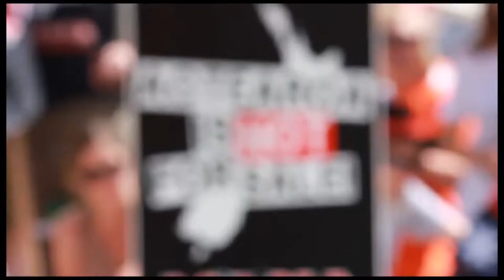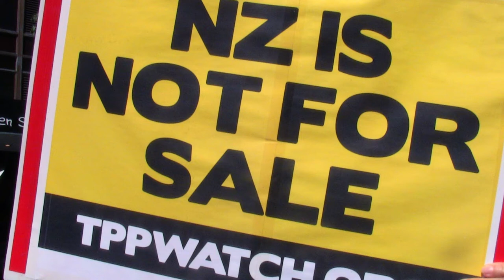Stuart Nash on the TPPA Napier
Taken from the Napier TPPA meeting
Sorry about the wind noises and camera shake
I would like to thank Andrew Cox ...Stuart Nash
Thanks also to the talented Ngatai Huata for M.Cing and with the Black Katz for the TPPA song

TPPA PROTEST RALLY - (NO MARCH)
TODAY - SATURDAY 8th NOVEMBER 2014
Steps & Forecourt of NAPIER CITY COUNCIL
231 HASTINGS ST. NAPIER
1pm - 3pm
SPEAKERS:
Omar Hoetawa, Maxine Boag, Pat McGill, Robin Gwynn, Minnie Ratima, Andrew Cox, Stuart Nash, Louise Heremia, Paul Bailey, Marie Dunningham, Chris Perley, Cathryn Eden, Matthew Hatton
ARTISTS:SINGERS / MUSICIANS:
Grenville Christie, Black Katz

MC Lady Kaupapa Kupu Kōrero aka MC Lady KKK
On 8 November 2014 Kiwis will kickstart the global day of action against the TPPA. TPPA poses an enormous threat to NZ's ability to regulate for itself, and gives foreign investors and multi-nationals new rights to control our laws. This could mean losing the ability to regulate our workplaces, our environment, our health and education systems and much more.